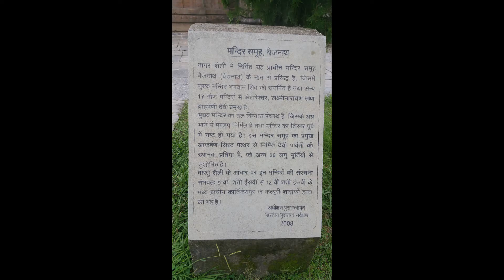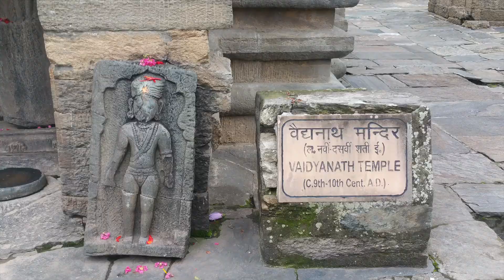बैजनाथ प्राचीन मंदिर कौसानी, Baijnath 1000 yrs old Temple, Kausani, India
बैजनाथ टेम्पल कौसानी -बैजनाथ उत्तराखण्ड राज्य के बागेश्वर जनपद में गोमती नदी के किनारे एक छोटा सा नगर है। यह अपने प्राचीन मंदिरों के लिए विख्यात है,  जिन्हें भारतीय पुरातत्व सर्वेक्षण द्वारा उत्तराखण्ड में राष्ट्रीय महत्व के स्मारकों के रूप में मान्यता प्राप्त है। बैजनाथ उन चार स्थानों में से एक है, जिन्हें भारत सरकार की स्वदेश दर्शन योजना के तहत 'शिव हेरिटेज सर्किट' से जोड़ा जाना है।
बैजनाथ में यात्रा करने के लिए सबसे महत्वपूर्ण जगहों में से एक 12 वी सदी में बना ऐतिहासिक एवम महत्वपूर्ण “बैजनाथ मंदिर” है | ऐसी मान्यता है कि शिव और पार्वती ने गोमती व गरुड़ गंगा नदी के संगम पर विवाह रचाया था |
बैजनाथ को पहले “कार्तिकेयपुर” के नाम से जाना जाता था , जो कि 12वीं और 13वीं शताब्दी में कत्यूरी वंश की राजधानी हुआ करती थी । शिव वैद्यनाथ के लिए समर्पित, भगवान के चिकित्सकों, बैजनाथ मंदिर वास्तव में एक मंदिर है , जो कि शिव, गणेश, पार्वती, चंदिका, कुबेर, सूर्य और ब्रह्मा की मूर्तियों के साथ कत्युरी राजाओं द्वारा बनाया गया है ।
Baijnath is a small town on the banks of the Gomati river in the Bageshwar district in Kumaon division of Uttarakhand, India. The place is most noted for its ancient temples, which have been recognized as Monuments of National Importance by the Archaeological Survey of India in Uttarakhand. Baijnath has been selected as one of the four places to be connected by the 'Shiva Heritage Circuit' in Kumaon, under the Swadesh Darshan Scheme of the Government of India.
Situated on the left bank of the Gomti River at an elevation of 1,126 m, the temples are constructed in stone. The main temple that houses a beautiful idol of Parvati is chiseled in black stone.